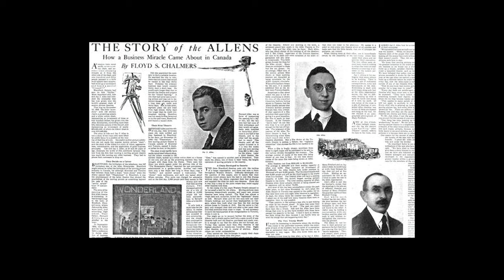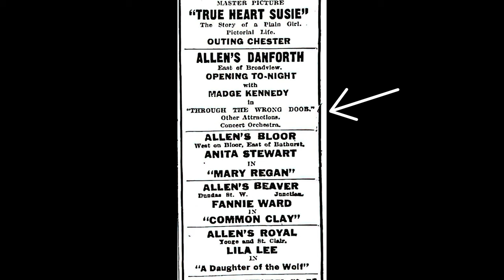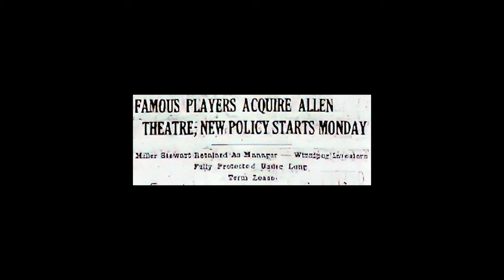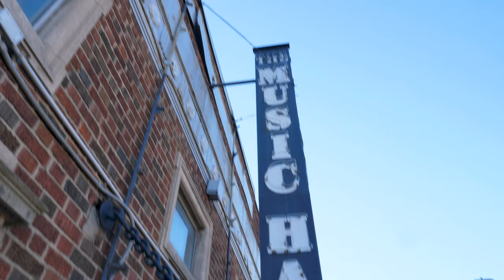The history of Danforth Music Hall w/Noah Reid (Extended Version)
Thanks to: Noah Reid, Danforth Music Hall, Nathan Reinholds